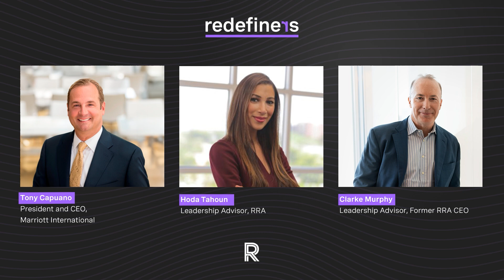Tony Capuano, President and CEO at Marriott International | Redefiners Podcast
When Tony Capuano took over as President and CEO at Marriott International, the company was wrestling with the most significant challenge it’s ever faced as travel essentially shut down due to the COVID-19 pandemic. Further complicating matters, Marriott’s beloved, iconic CEO, Arne Sorenson, had recently passed away and many in the company were dealing with the loss of their visionary leader, mentor, and friend.

On this episode of Redefiners, Tony talks with Clarke and Hoda about leadership lessons he’s gleaned from almost 30 years at Marriott, including his top advice for leaders transitioning into the CEO role. He’ll also dig into Marriott's Bonvoy customer loyalty program, sustainability at scale in the hospitality industry, and how technology and AI can help deliver high-touch personal service.

We'll also hear from Ty Wiggins, an Executive Director in our London office and author of RRA’s latest book, The New CEO: Lessons from CEOs on How to Start Well and Perform Quickly (Minus the Common Mistakes). Ty discusses why transitioning into the CEO role is one of the most challenging—and rewarding—moves of an executive’s career and how new leaders can get off to a strong start.

ABOUT TONY CAPUANO
Anthony Capuano is President and CEO of Marriott International, Inc. Before he was appointed CEO in February 2021, Mr. Capuano was Group President, Global Development, Design, and Operations Services, where he led the strategic unit growth of all of Marriott’s brands while overseeing the global design team as well as Marriott’s global operating standards and protocols for thousands of properties around the world. Mr. Capuano was also responsible for oversight of the EDITION Hotels, a unique concept in the luxury lifestyle hotel space conceived by hotelier Ian Schrager and Marriott International. Mr. Capuano joined Marriott in 1995 and was instrumental in its steady growth over the years which included the acquisition of Starwood Hotels & Resorts Worldwide in 2016. Mr. Capuano earned a bachelor’s degree from Cornell University in Hotel Administration. He is an active member of the Cornell Hotel Society, The Cornell School of Hotel Administration Dean’s Advisory Board, as well as the Business Roundtable, and the American Hotel and Lodging Association’s IREFAC Council. Additionally, Mr. Capuano serves on the Board of Directors for McDonald's Corporation and Save Venice, a nonprofit organization dedicated to preserving the artistic heritage of Venice, Italy.

ABOUT REDEFINERS
In each episode, Russell Reynolds Associates Leadership Advisors Hoda Tahoun and Simon Kingston, and Board and CEO Advisor Clarke Murphy host engaging, purposeful conversations with leaders in and out of the business world who share their insights and perspectives on how they lead, boldly. With each episode, you’ll come away with fresh ideas and tangible takeaways on how you can redefine your own leadership trajectory—no matter where you are on your journey.